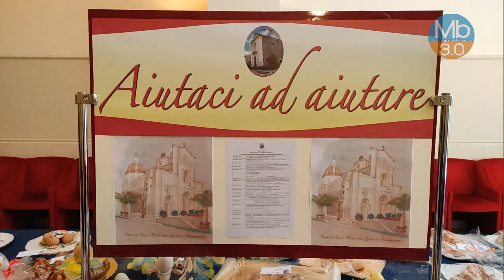Pasqua 2024, la mostra solidale "A cuddura cu l'ovu" dell'Associazione Sant'Orsola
Dal 23 al 30 marzo, al teatro comunale la 16esima edizione della mostra che quest'anno donerà  i proventi per l'acquisto di una amplificazione più adeguata per la Chiesa Madre di Misterbianco. Intervista con il presidente Pippo Marchese.